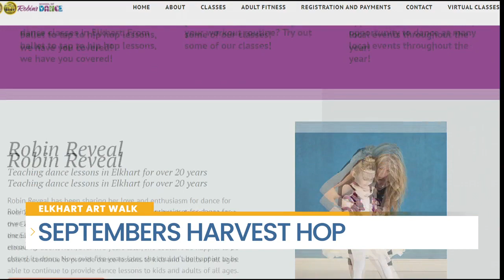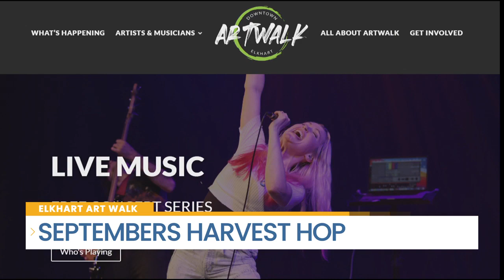September Harvest Hop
The Elkhart ArtWalk is back this weekend in downtown Elkhart for September’s Harvest Hop. Enjoy free games for the whole family, downtown shopping, get a fall-themed family photo taken, and enjoy line dancing demos from Robin’s School of Dance. Sandy Floyd and Robin Reveal are joining us this morning to share details about this month's event. This event takes place on Thursday, September 29, and begins at 5 PM.